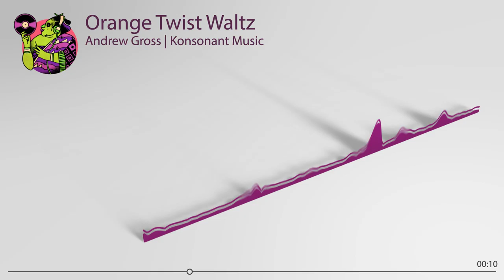"Orange Twist Waltz" - Andrew Gross | Konsonant Music